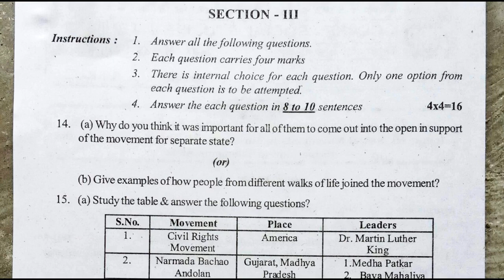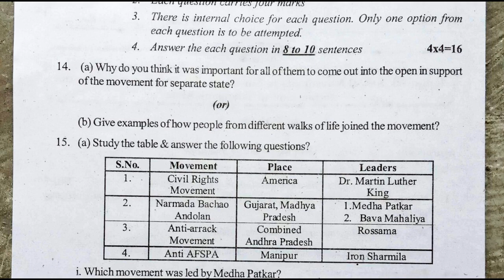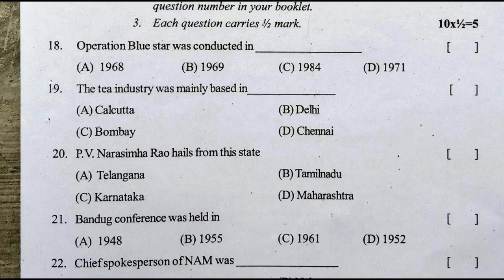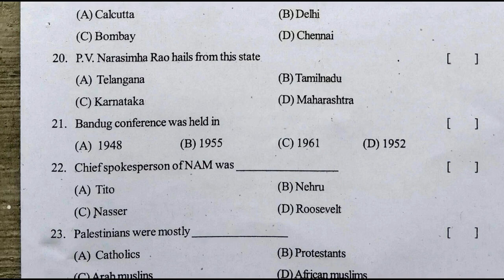fa1 10th class social exam paper | class 10 social fa1 question paper | formative assessment | 2022